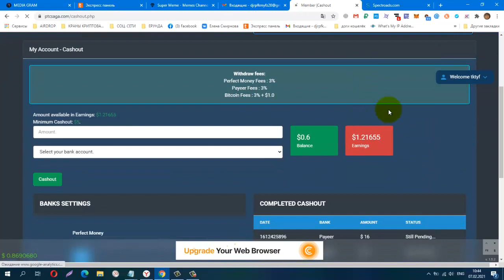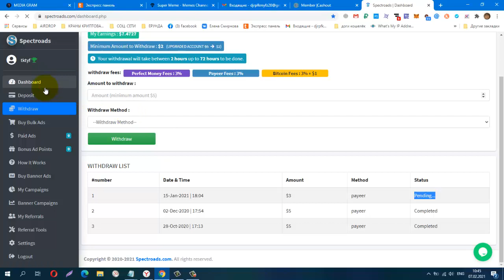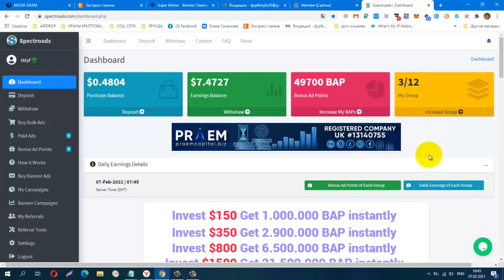SKAM! PTCSAGA! СКАМ!!! Spectroads СКАМ!!!